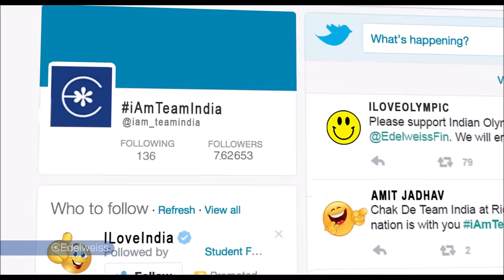The Edelweiss Olympic Anthem 2016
Team India Go Fearless! As the Indian Olympic Team sets foot to conquer the world, all of India is cheering along! Comment or share using the ‪#‎iAmTeamIndia‬ and show your support for the Indian Olympic Team